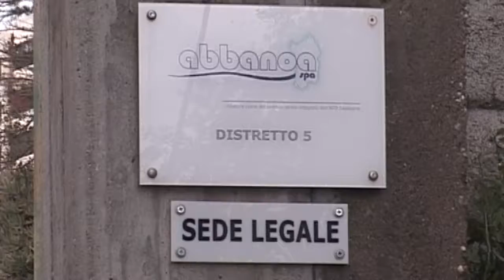adiconsum su ordinanza tribunale nuoro su abbanoa 30 01 18